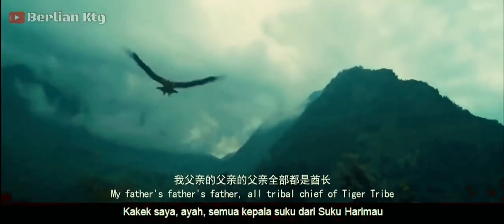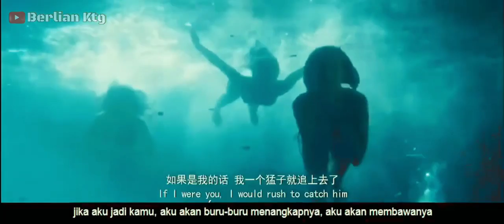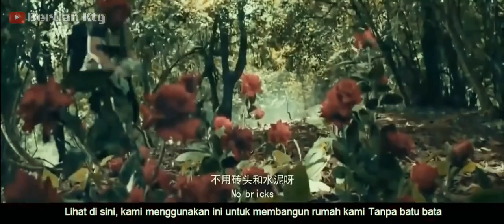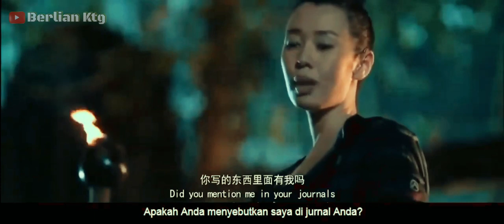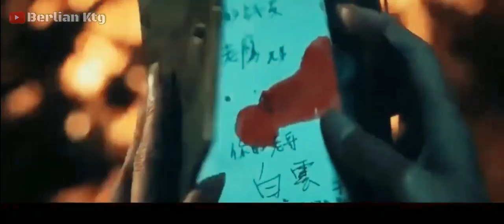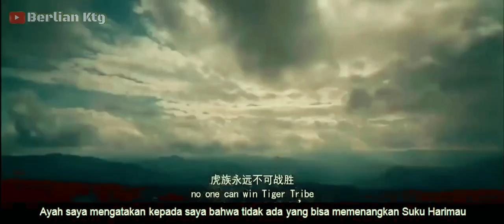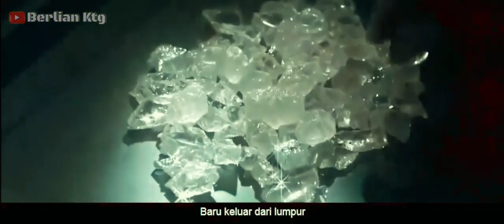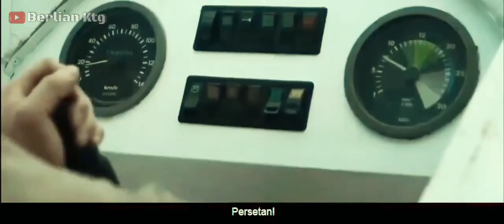film action movie | angel warrior | sub indo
film no copyright full movie sub indo